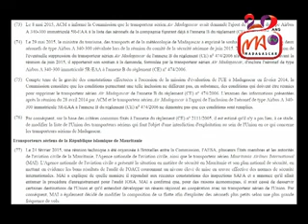07 ANNEXE B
M b o l a   a o   a n a t i n ' n y   «   a n n e x e   B   » ,   i z a n y   h o e   m b o l a   t s y   a f a k a   m i s i d i n a   n y   l a n i t r ' i   E o r o p a   n y   f i a r a m a n a d i n a   m a l a g a s y .   N i v o a k a   n y   a l a k a m i s y   l a s a   t e o   i n d r a y   n y   f a n a v a o z a n ' n y   V a o m i e r a n ' n y   V o n d r o n a   E o r o p e a n a     n y   l i s i t r a .